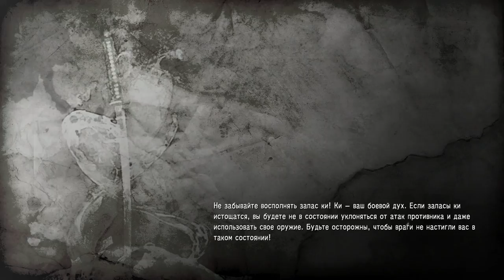Nioh - Dragon of the North (PS4 Pro) - Walkthrough FINAL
Well dlc is realy short. I don t care about other missions. I complete main story thats all. Now we must wait second dlc about sanada clan.